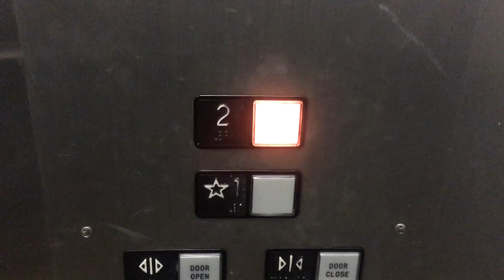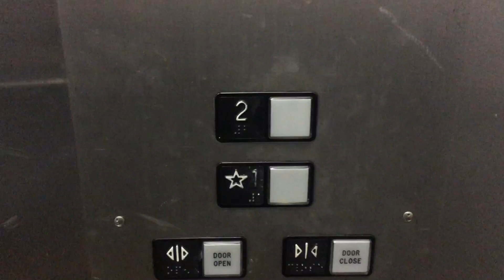epic motor westinghouse hydraulic elevator at the Oceanside harbor village Oceanside CA